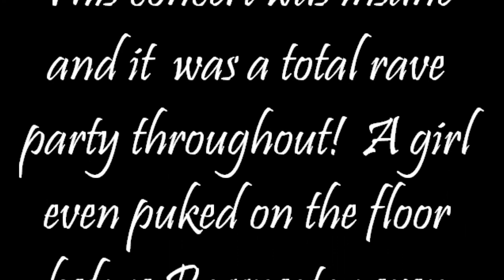Bassnectar LIVE in Rochester, NY Part 8 (Final Part)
Bassnectar LIVE in Rochester, NY Part 8 (Final Part)!!! It was one of the most amazing and awesome nights that I have had in a while!  The songs he played were all so fun to hear and his stage setup was killer!!!

JordanWarnerFilms
WalkingCups
ironmaidenslave1978